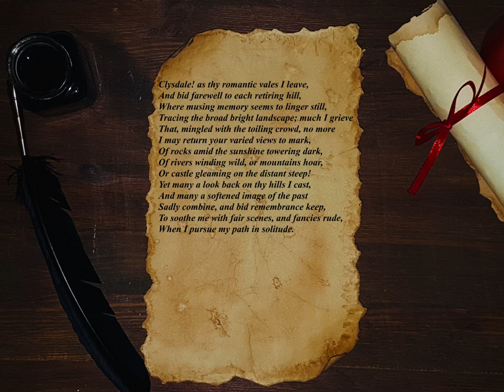" On Leaving A Village In Scotland " by William Lisle Bowles (poem)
On Leaving A Village In Scotland

Clysdale! as thy romantic vales I leave,
And bid farewell to each retiring hill,
Where musing memory seems to linger still,
Tracing the broad bright landscape; much I grieve
That, mingled with the toiling crowd, no more
I may return your varied views to mark,
Of rocks amid the sunshine towering dark,
Of rivers winding wild, or mountains hoar,
Or castle gleaming on the distant steep!
Yet many a look back on thy hills I cast,
And many a softened image of the past
Sadly combine, and bid remembrance keep,
To soothe me with fair scenes, and fancies rude,
When I pursue my path in solitude.

                                                             William Lisle Bowles